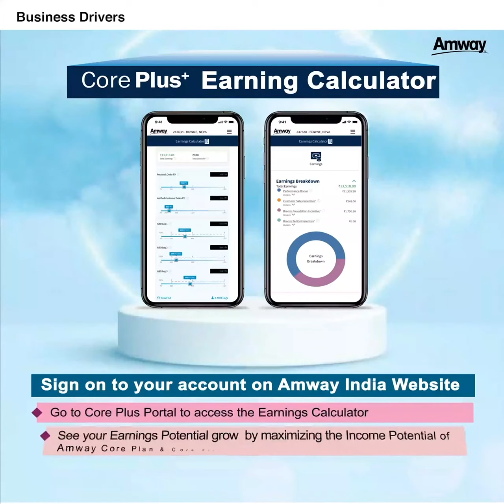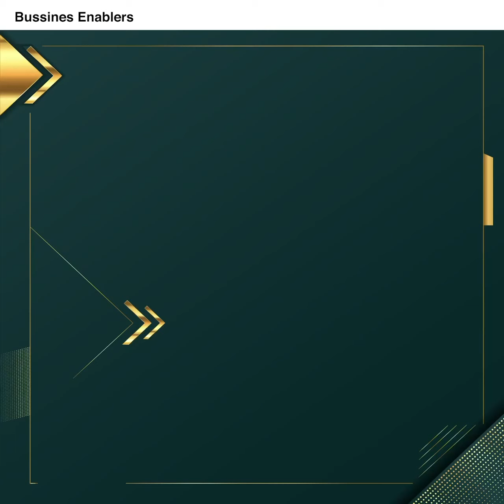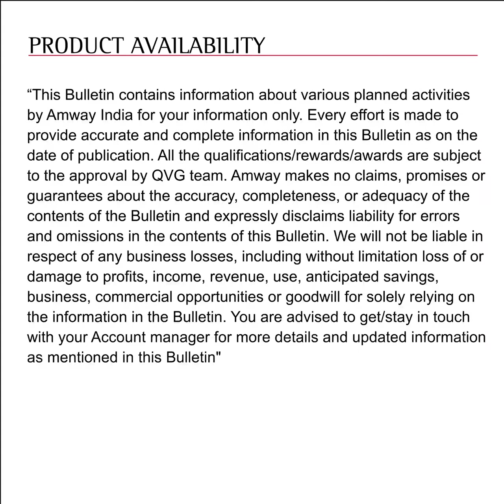Amway June2021 Monthly Bulletin || 1kg Protein, Personal Care, Attitude Facial Kit & Artistry offers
Dear  ABOs,

Please find

Watch & share with your respective groups.

Click on the link to access the document version of the bulletin which is available on Amway Website